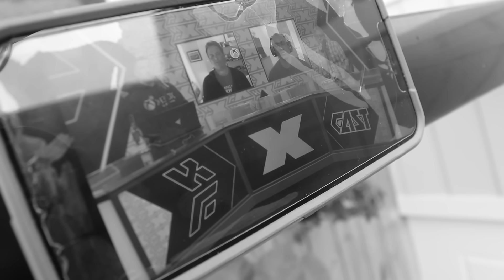How EVERYONE reacted to the PLAYSTATION SHOWCASE 2023!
The 2023 Playstation Showcase gave us Spider-man 2, metal gear solid 3 remake, and a few others.. but the reception from gamers was still polarizing
💥 SOCIALS BELOW!!💥